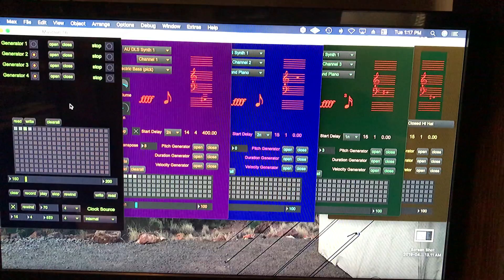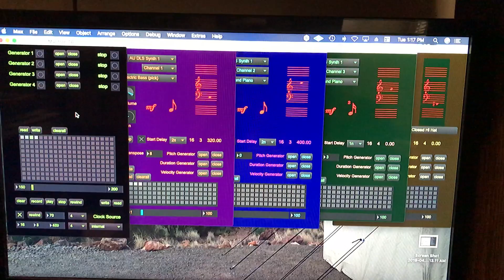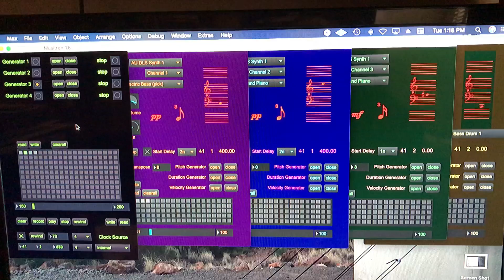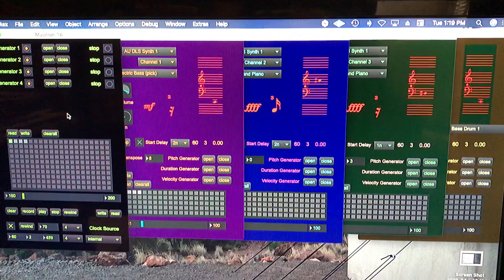musitron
playing with parameter following feature and the recording feature.